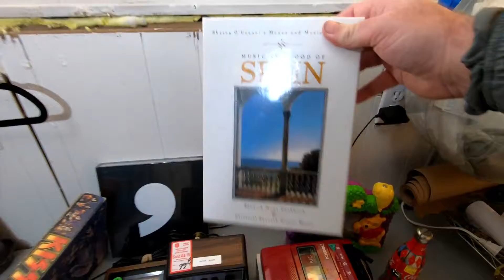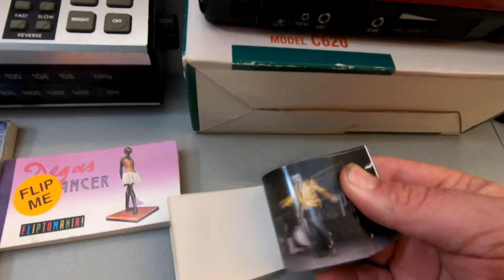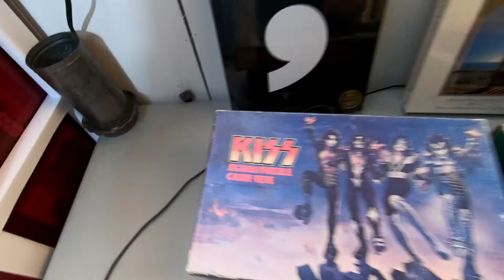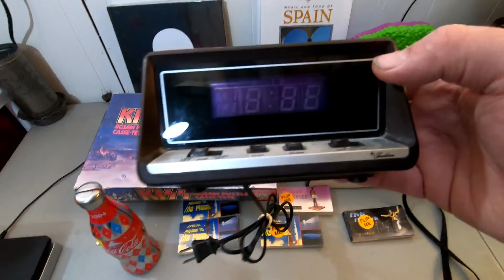Small Thrift Haul to Sell on EBAY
I hit up a couple of garage and small estate sales on Saturday and this is all that I found.